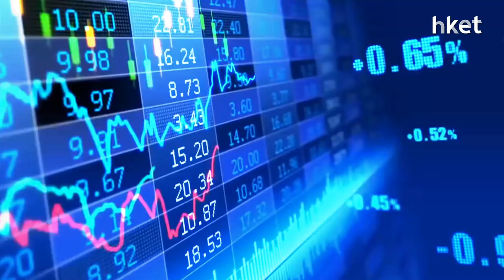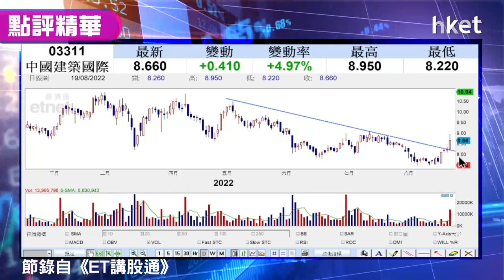【潛力股精選】梁耀康：中國建築國際（03311）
中國建築國際（03311）收市報8.7元，升5.45%。在港興建方艙醫院及將軍澳中醫醫院的中國建築剛公布業績，香港收入229億元人民幣，按年增1.2倍，貢獻42.7%收入，比國內收入218億元人民幣更高。獨立股評人梁耀康指，中國建築之組裝合成建築業務亦見增長，技術突破可縮短起樓需時，派息亦按年增2成，新合約及在手總合約金額支持未來業績。今日股價突破5月起的下降軌，買入上望咩價位？立即點擊收看／收聽。